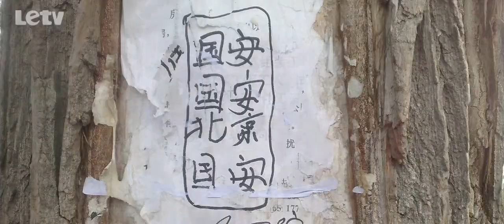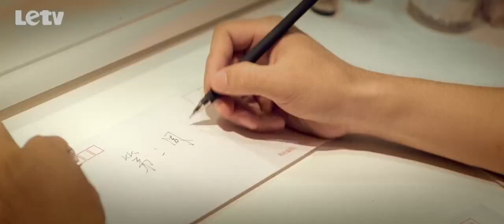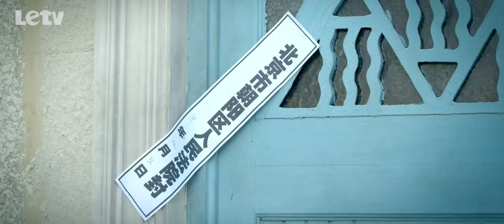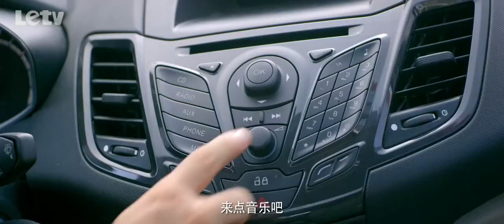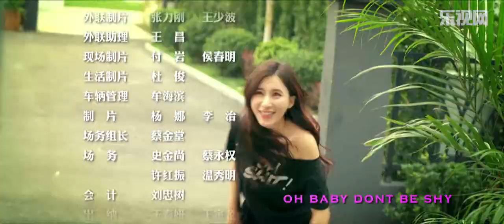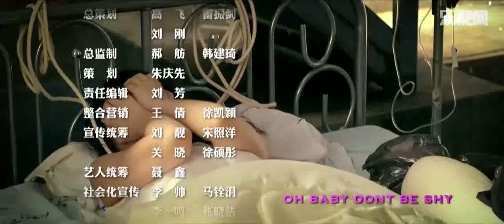女人帮·妞儿第二季 第15集 妞儿被骗又遭追债何去何从？ HD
周一到周五 北京时间中午12:30更新一集

本集看点：妞儿们被Mary骗得倾家荡产,连赖以栖身的房子都没了,卡斯也遭到了唱片公司经理的冷落,新专辑发售也没人宣传,马文龙只好带着大家在河边搭帐篷宿营,以求暂时度过难关.

年度大戏《咱们结婚吧》——爸爸去哪儿推介篇 11月6日华录百纳1080P同步更新

杨澜《天呐女人》第36期 专家教你重新认识大姨妈 妇科病才是痛经的罪魁祸首

vl&list=PLu0bAvrvMwYi5F1ASwnAIcecTUTdXmQOf